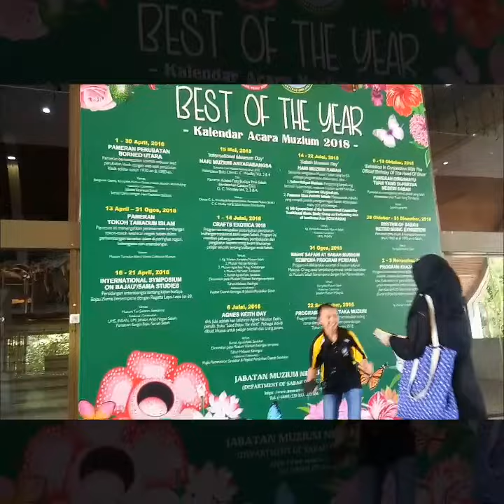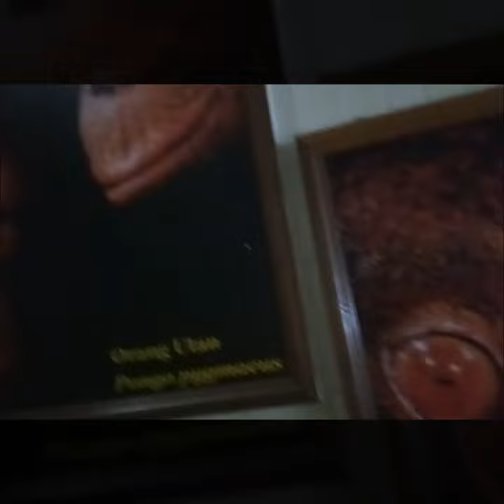Muzium Sabah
Tempat terletaknya barangan antik yang bersejarah di muzium sabah. Boleh la berkunjung di sana untuk melihat barangan sejarah.